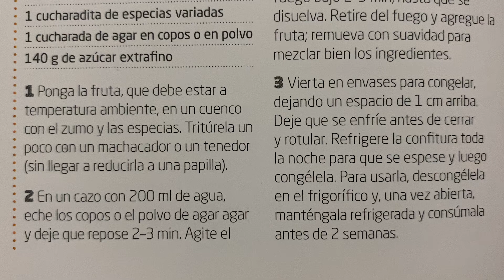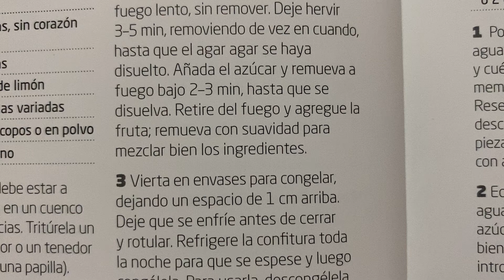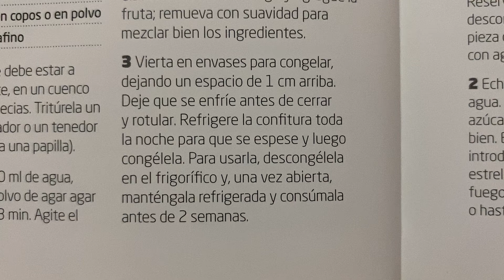Confitura helada de peras y moras 🍐 Receta 🧑🏻‍🍳 Conserva de otoño 🍂